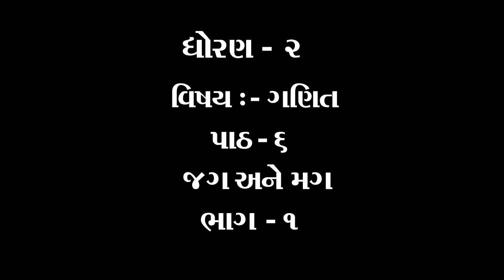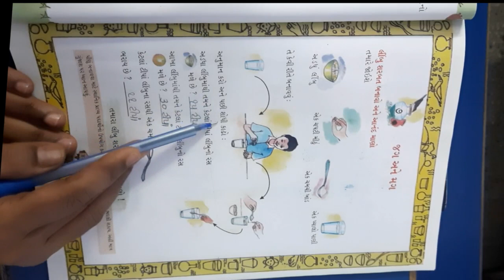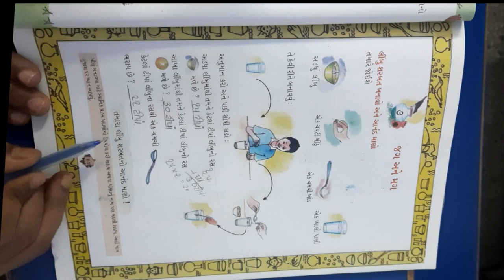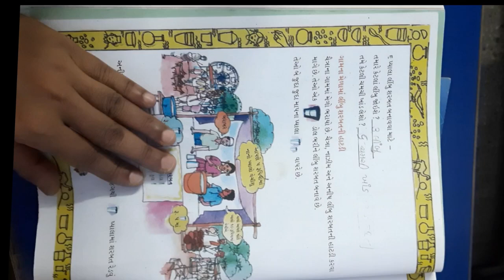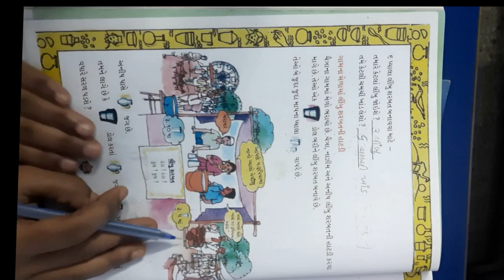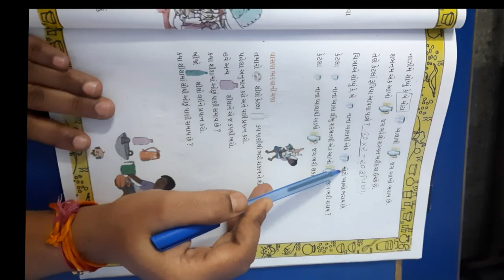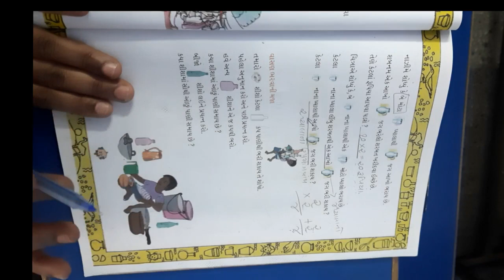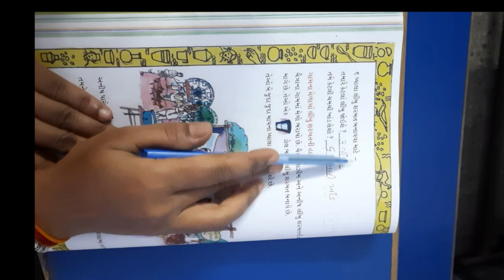ધોરણ ૨ વિષય ગણિત પાઠ ૭ જગ અને મગ ભાગ ૧